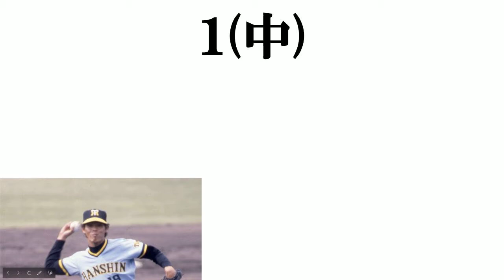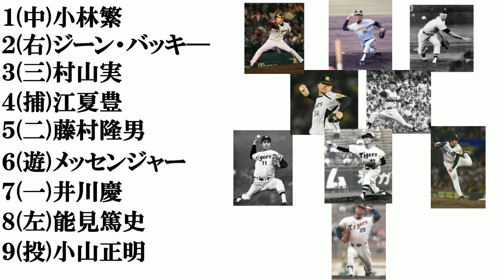【阪神歴代エース​】打線組んでみた​